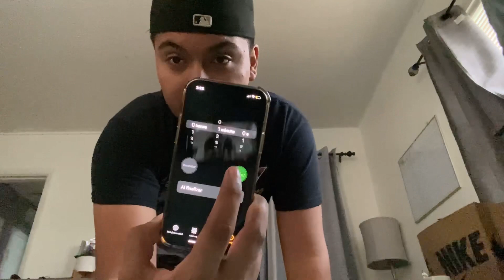Wearing Kitchen Gloves For 24 Hours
Turn On Your Post Notifications If You Haven’t

Welcome If You Are New Here. Hey My Name Is Dan